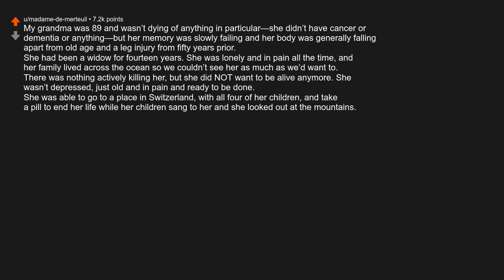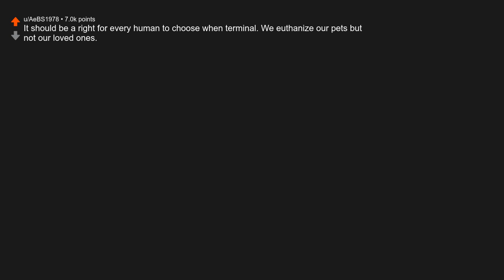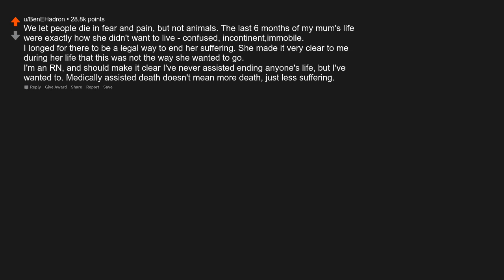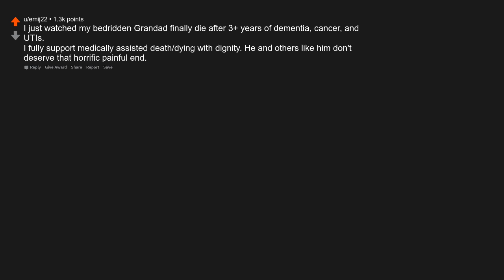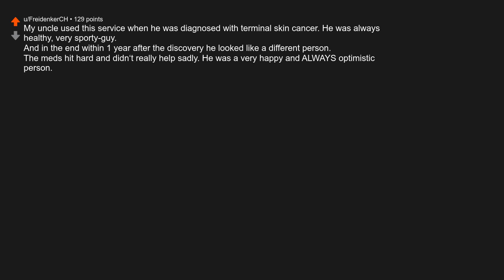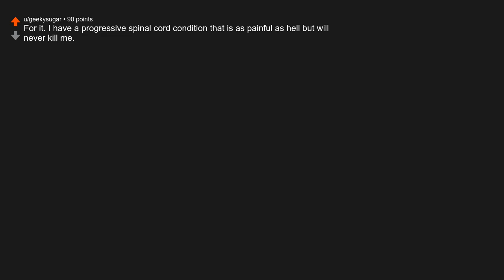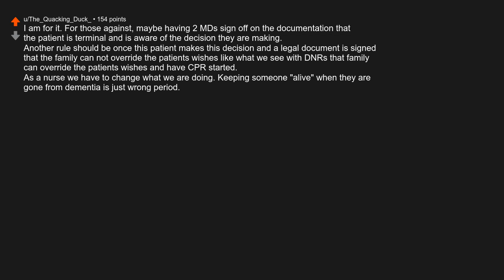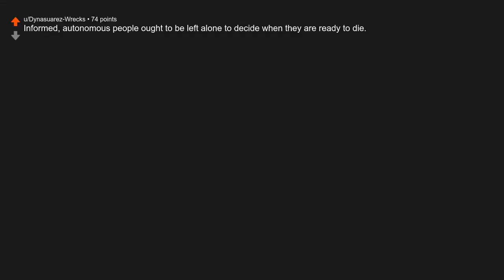What are your thoughts on medically assisted death?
Originally posted by u/Random2328